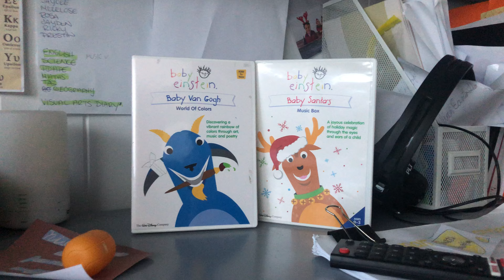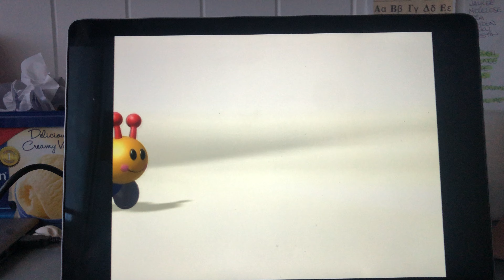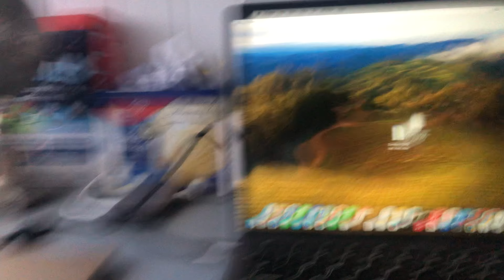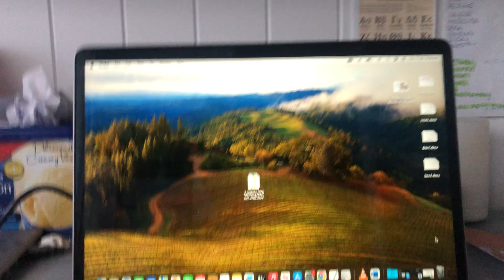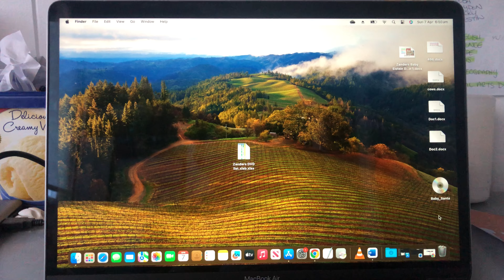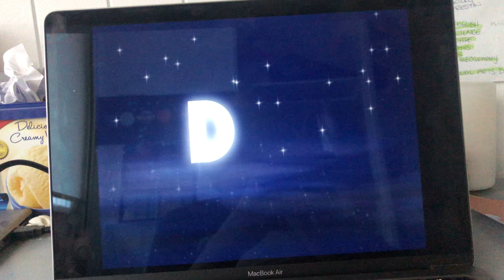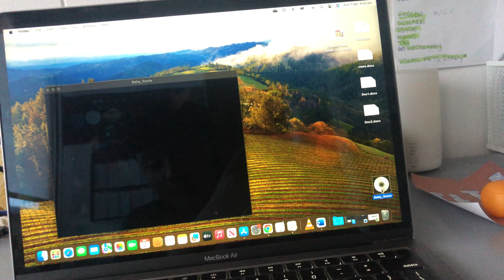Double Feature By Opening Part 109